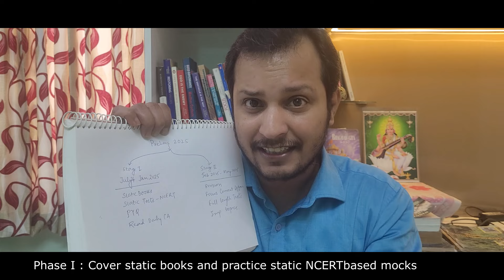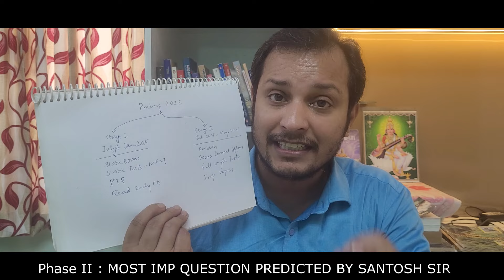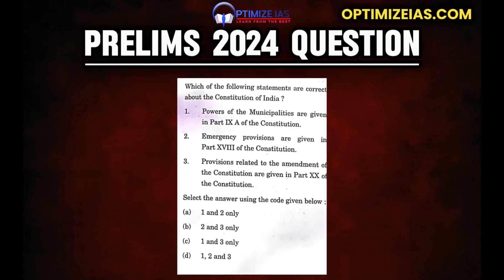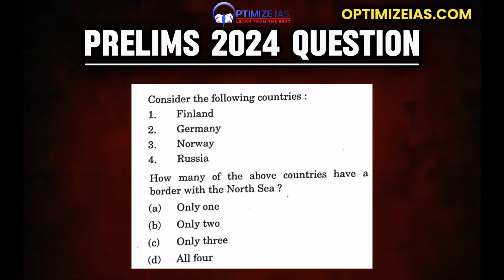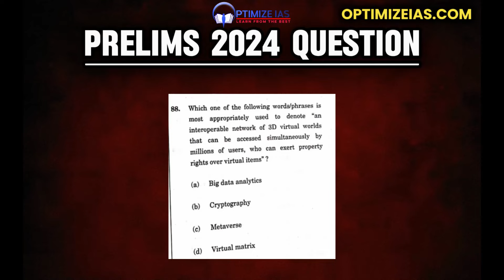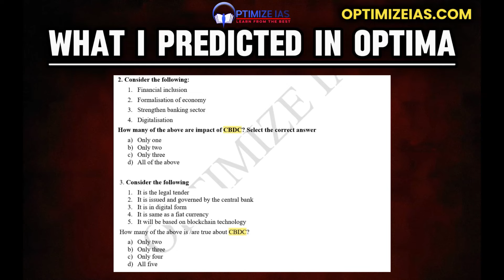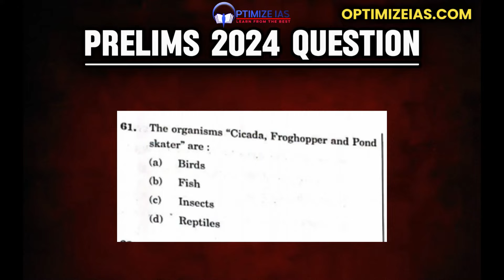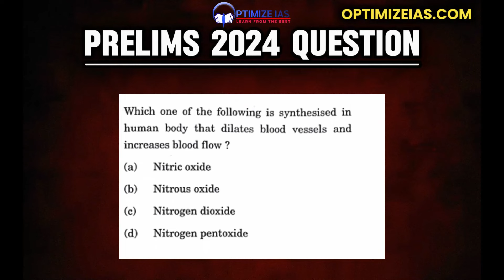HOW TO PLAN FOR PRELIMS2025